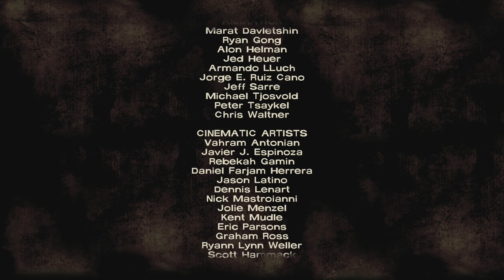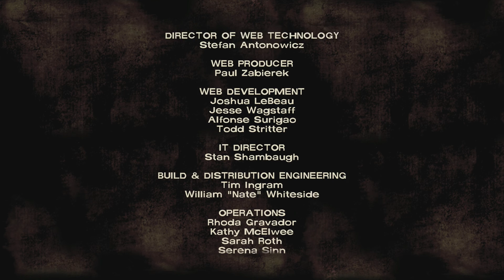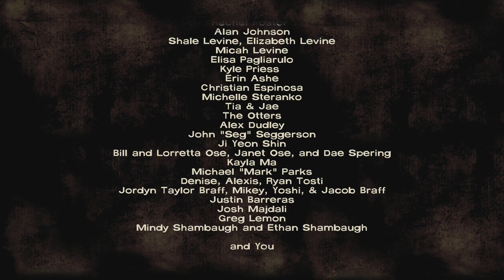The Walking Dead S1 E4 LetPLay-Part 5 The City is Dead XBOX ONE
A five-part game series set in the same universe as Robert Kirkman’s award-winning series. Play as Lee Everett, a convicted criminal, who has been given a second chance at life in a world devastated by the undead. Experience events, meet people and visit locations that foreshadow the story of Deputy Sheriff Rick Grimes. A tailored game experience – actions, choices and decisions affect how your story plays out across the entire series